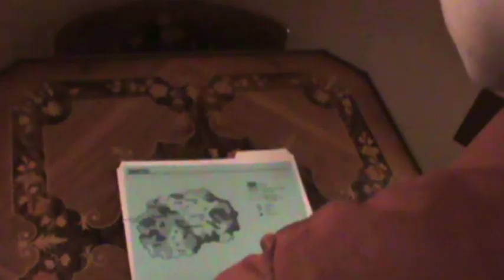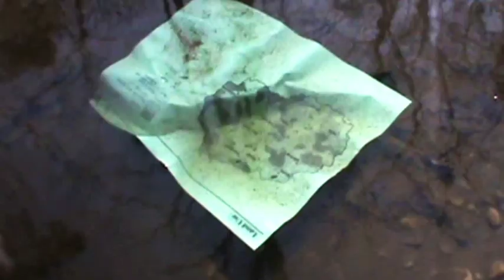The Figure In The Swamp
A real estate agent must overcome a great amount of paranormal activitiy in order to sell a plot of land he was assigned.